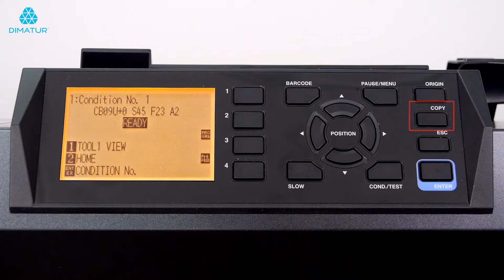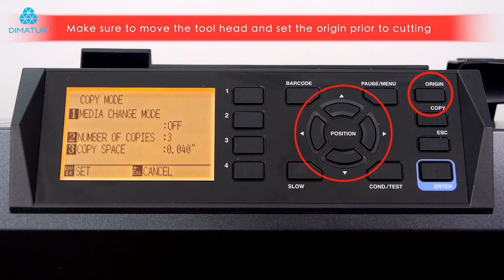Dimatur – Graphtec CE7000 Series - Função de Cópia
Veja como utilizar a função de cópia, na plotter de corte CE7000 da Graphtec.